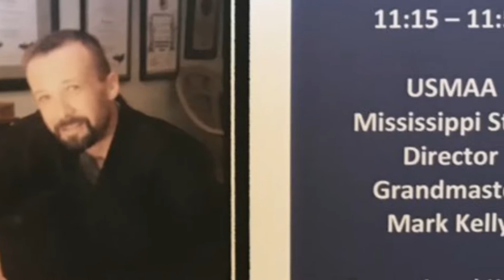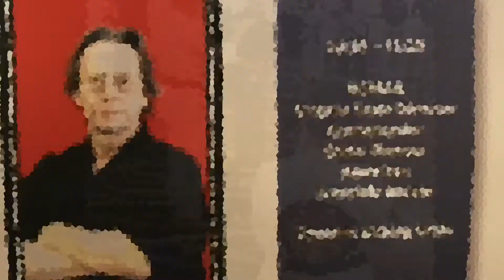United States Martial Artist Association “2019 Hall of Fame” Demo clips